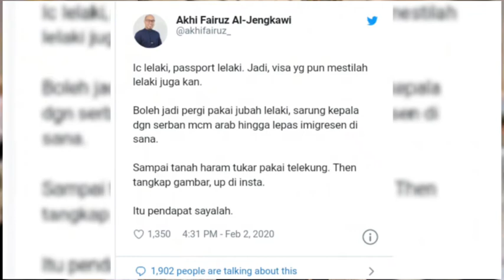Kantoi dekat "airport" pakai jubah lelaki, sampai Mekah Sajat dan kawan-kawan bertudung !